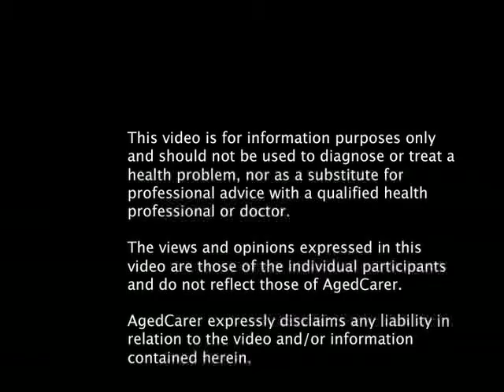Diagnosing Alzheimer's Disease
Clinical Neuropsychologist Nicola Gates discusses the process of how someone suffering probable Alzheimer's Disease is diagnosed.